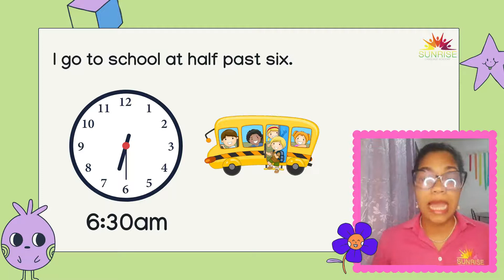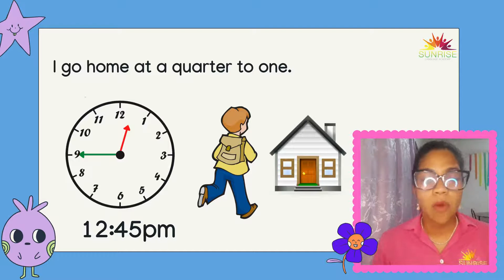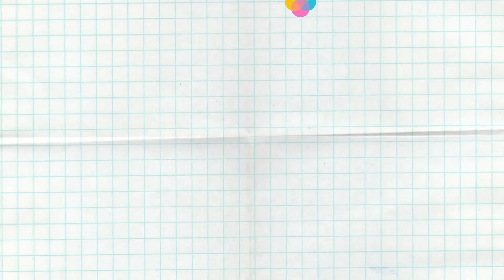3rd Grade, Unit 2 My daily routine. Routine and time. Lesson 4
Hello kids!
Welcome back to another class. In today's lesson, we will be discussing our routines and how we use the hours in these routines